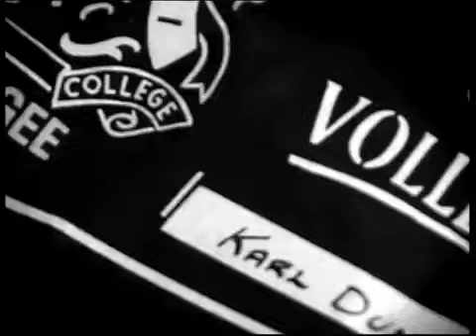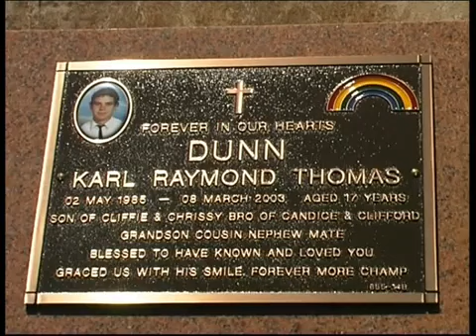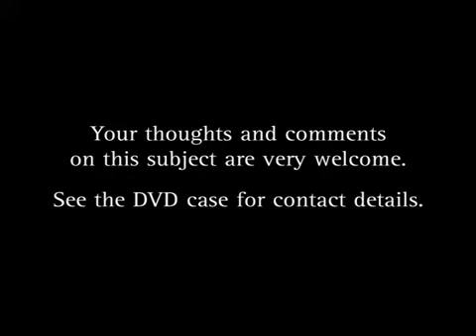Young Drivers Title 01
SME (on behalf of Sony BMG Music Entertainment); LatinAutorPerf, Sony Music Publishing, ASCAP, LatinAutor - SonyATV, UNIAO BRASILEIRA DE EDITORAS DE MUSICA - UBEM, SOLAR Music Rights Management, and 3 music rights societies